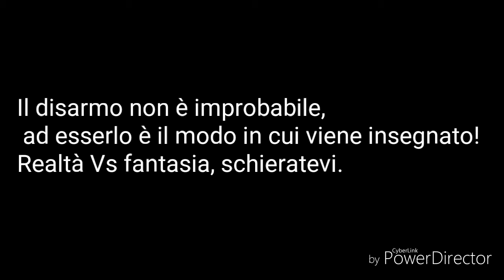Kali Tudo disarms collection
Just a bunch of real disarms in Kali gathering, not Krav Maga shit